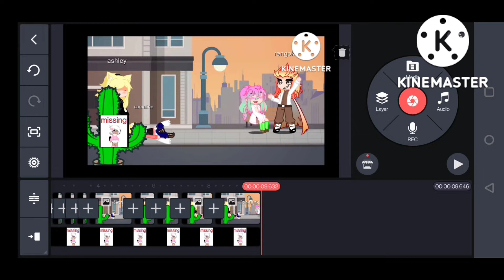A misty memory 👀✨ meme